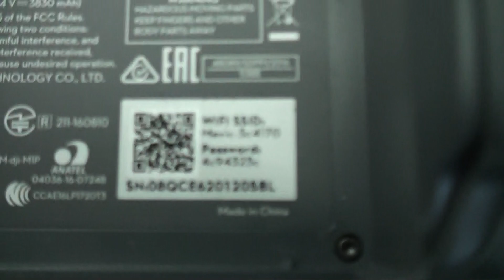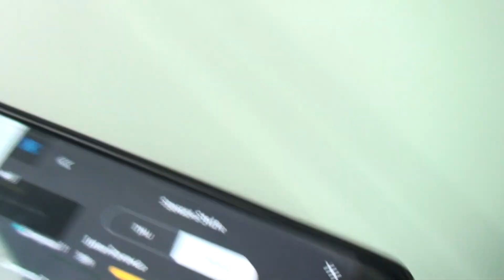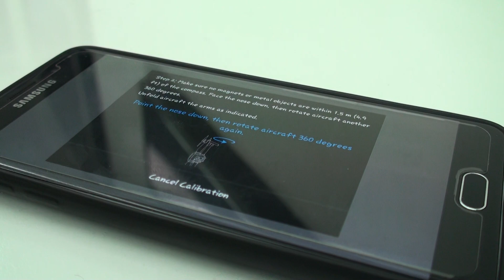MAVIC PRO compass calibration not working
i'll email you the other details

this video is for documentation purpose